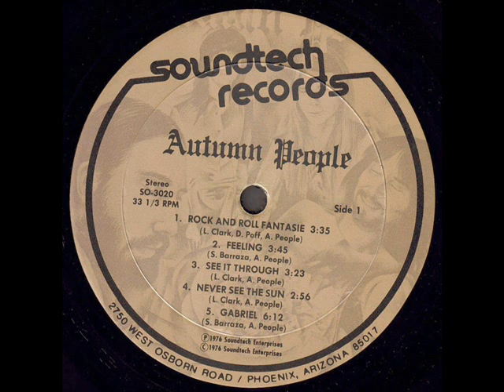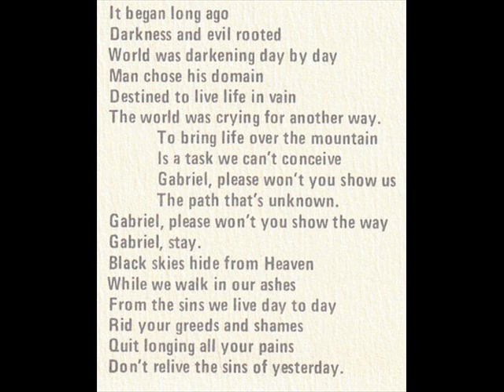Autumn People 1976 *Gabriel*